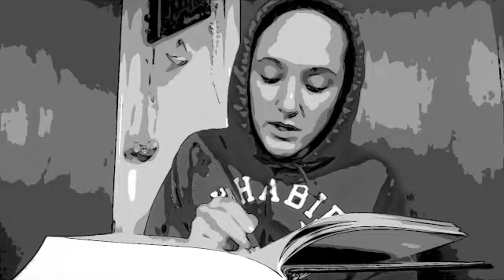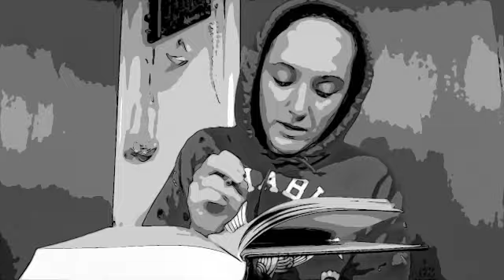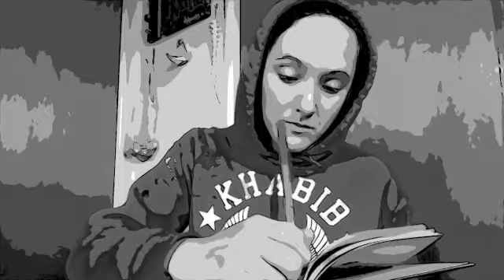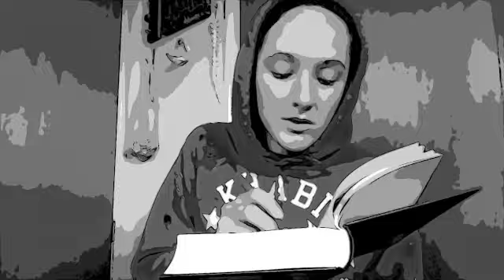Riyad us Saliheen: Hadiths: Pt 5